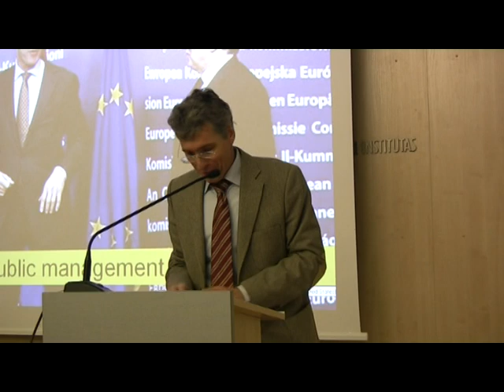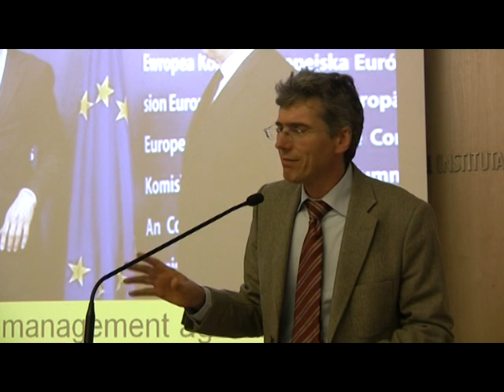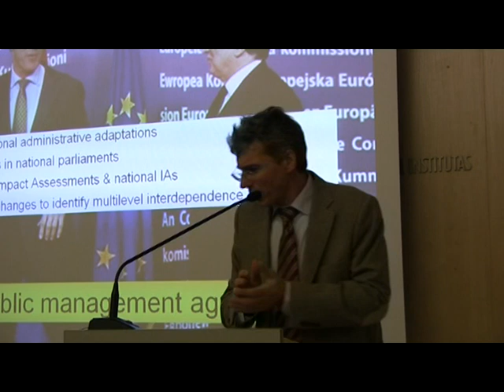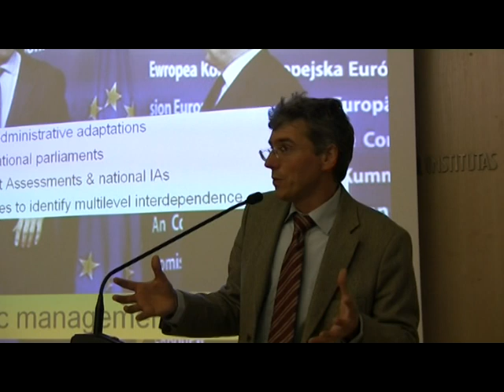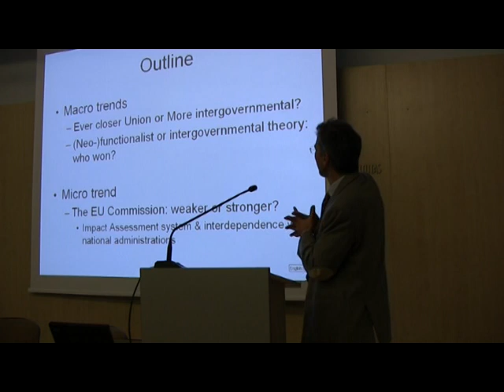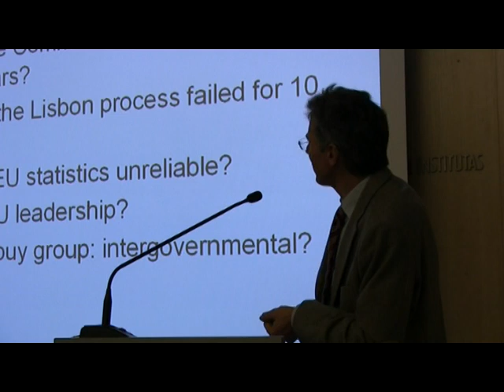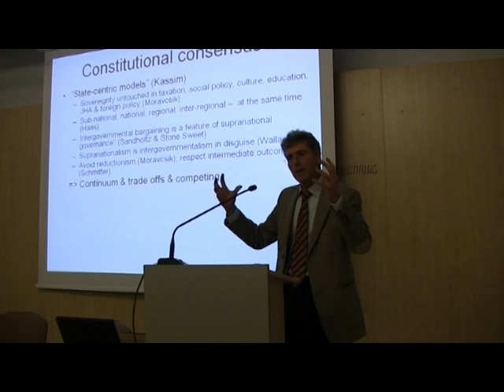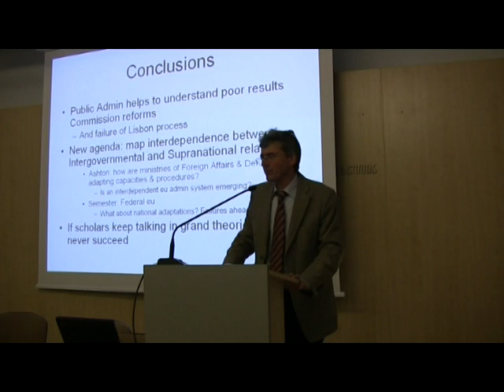Prof. Adriaan Schout: Is the EU becoming more intergovernmental?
The first TEPSA (Trans European Policy Studies Association) lecture at the Institute. Prof. Adriaan Schout of Clingendeal Netherlands Institute of International Relations: Is the EU becoming more intergovernmental?